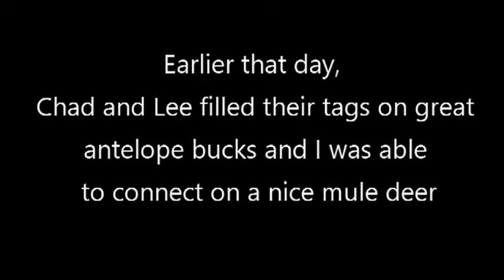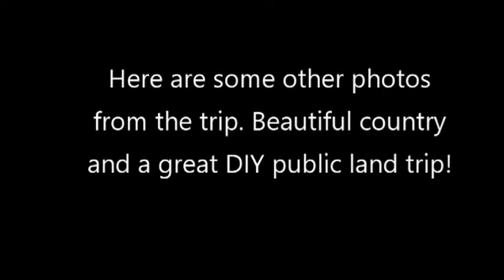2018 Wyoming antelope and deer hunt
Public land, DIY hunting in Sept and Oct 2018